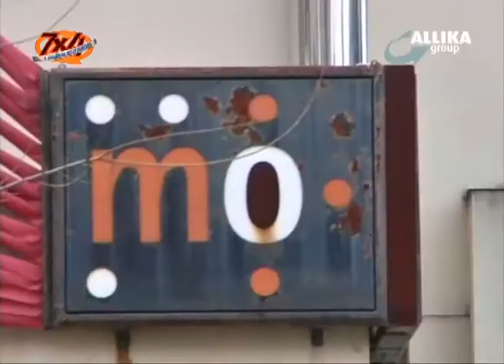SGARBI SHOW - Puntata 2011-04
ll ciclone Sgarbi si è abbattuto sulla già tormentata amministrazione comunale di Ancona. Non bastavano le già pesanti critiche piovute sulla giunta Gramillano, per la sua scarsa operatività, ora ci si è messo anche il critico d'arte televisivo che ha fatto un pesante affondo nei confronti di amministrazione e degli stessi cittadini, colpevoli di avere un cattivo rapporto con l'arte.